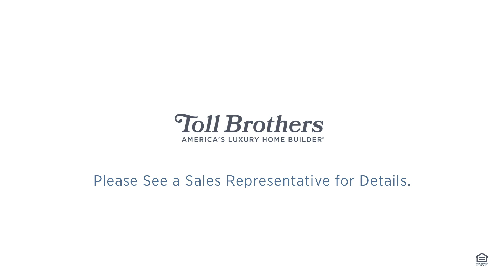Toll Brothers at Inspirada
A drone video of the communities at Inspirada. ;